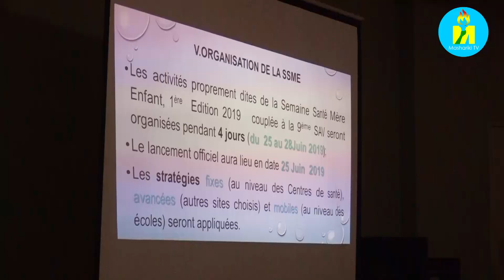Indwi nya Afrika yahariwe urucanco mu Burundi iteguwe gute?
Burundi Santé Hariko haratunganywa indwi nya Afrika yahariwe urucanco. Ubushikiranganji bw'amagara y'abantu buhamagariye urwaruka kwitabira ku rugero rushimishije iryo sekeza ryateguriwe abana 1795147 bazohabwa icunyunyu ca Vitamine A, abana 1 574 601 bazohabwa ikinini co kuvura inzoka arbendazol hamwe n'abavyeyi bibungenze 279621.